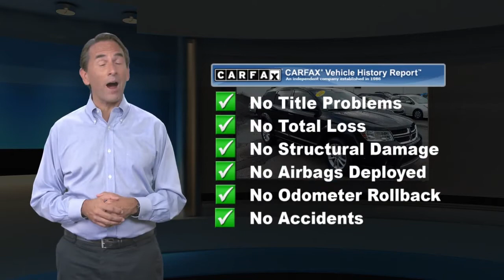Used 2017 Dodge Journey SXT, Springfield, PA S210286A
-LOW MILES- -CARFAX ONE OWNER- 3RD ROW SEATING, KEYLESS START, MULTI-ZONE AIR CONDITIONING, REAR AIR CONDITIONING, AND AUTOMATIC HEADLIGHTS. This 2017 Dodge Journey SXT is value priced to sell quickly! It has a great looking Pitch Black Clearcoat exterior and a Black interior! Please call us to confirm availability and to schedule a hassle free test drive. We are located at: 860 Baltimore Pike, Springfield, PA 19064.

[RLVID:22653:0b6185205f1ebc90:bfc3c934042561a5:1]